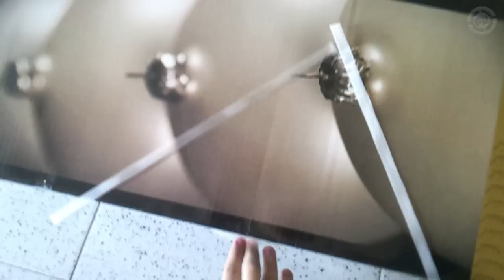Unboxing de mi cesta de Navidad | pKorben